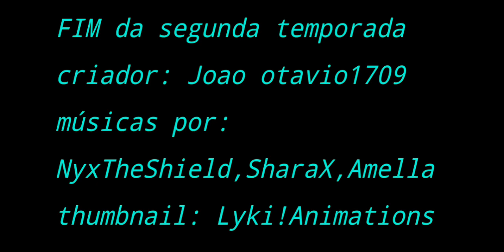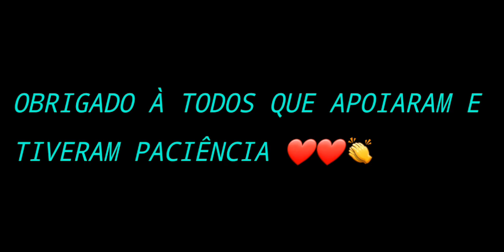The World Of Fear 2- Parte 6 (FINAL)